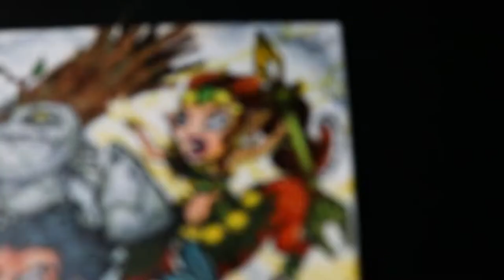Drawing final battle of Team Spirit vs PSG.LGD | DOTA 2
Final Battle of Team Spirit vs PSG.LGD. I draw this artwork using Copic markers, U Brands color pencil and I am loving this one. and Posca pens black, white, and gold.